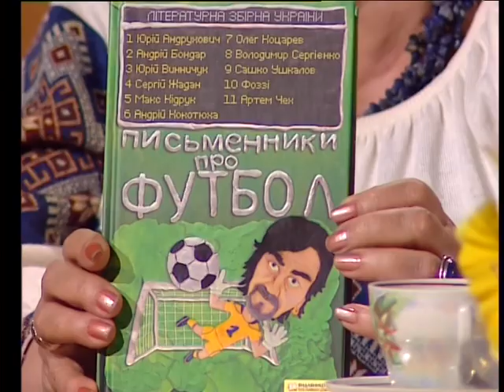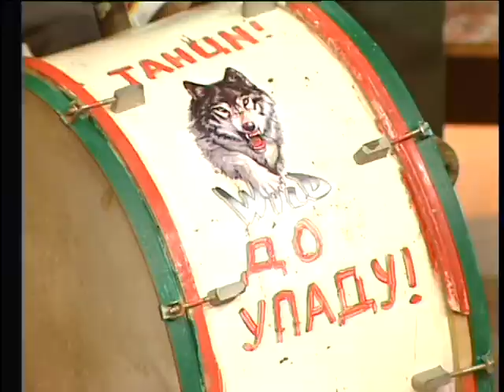Надвечір'я До дня телебачення 2012